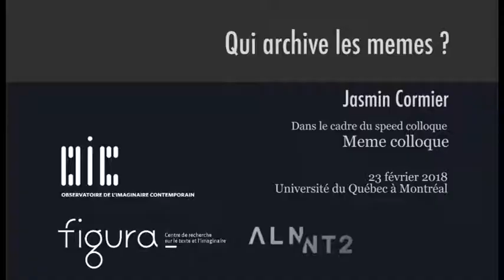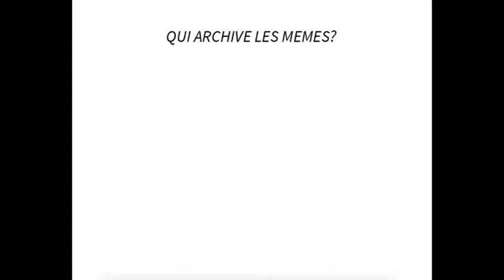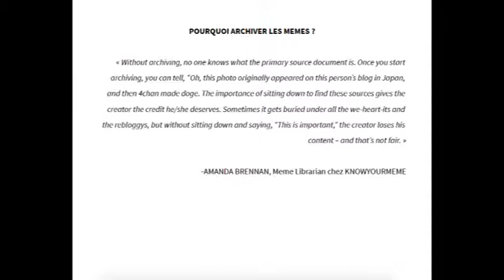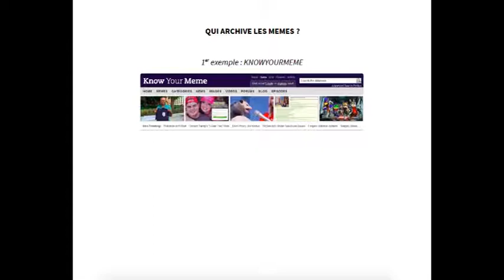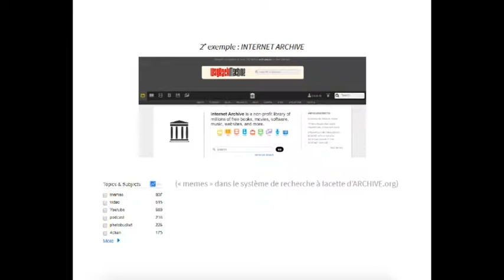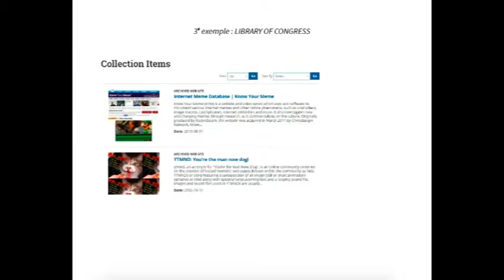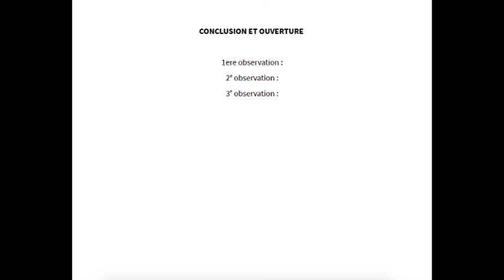Jasmin Cormier - Qui archive les memes? (23 février 2018)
Le 23 février 2018, dans le cadre du Meme colloque (co-organisé par Jean-Michel Berthiaume, Jasmin Cormier, Gina Cortopassi, Charles Marsolais-Ricard, Alexandra Tremblay et Lisa Tronca), Jasmin Cormier a présenté une communication intitulée «Qui archive les memes?».

«La production et la consommation de memes sont à l’image de la culture de la vitesse et de l’instantané définissant le 21e siècle. En effet, les memes sont généralement produits dans une optique de consommation et de diffusion ultra-rapide, voire instantanée. Le cycle rapide d’apparition de nouveaux formats de memes ainsi que leur rapide obsolescence favorise d’ailleurs un pareil rythme de production effréné. Finalement, comme bon nombre de memes sont produits en réponse à des événements d’actualité, ceux-ci sont rapidement abandonnés à mesure que leur pertinence s’amenuise.

Ce mode de production, fondé sur l’instantanéité et la production effrénée de contenu, n’offre qu’une faible pérennité à la production mémétique. C’est cet aspect du monde des memes que je compte explorer dans ma communication afin d’explorer le volet archivistique des memes et répondre à la question: "qui archive les memes"?»

Conférencier invité : Jasmin Cormier
Capture audio : Observatoire de l'imaginaire contemporain
Montage : Observatoire de l'imaginaire contemporain